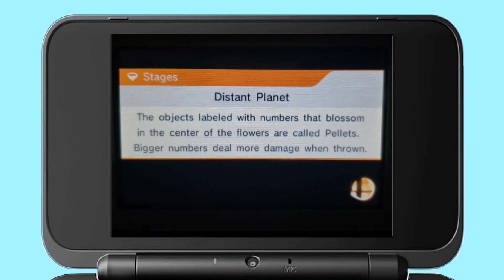Animal Crossing New Horizons: Aaron Playing Super Smash Bros. For Nintendo 3DS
Aaron Plays Super Smash Bros. For Nintendo 3DS On His New Nintendo 2DS XL.